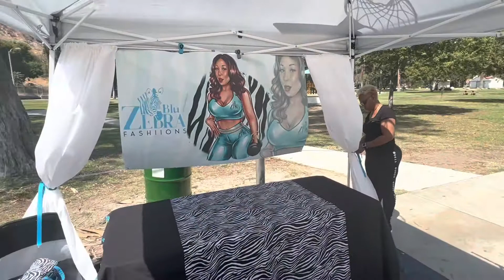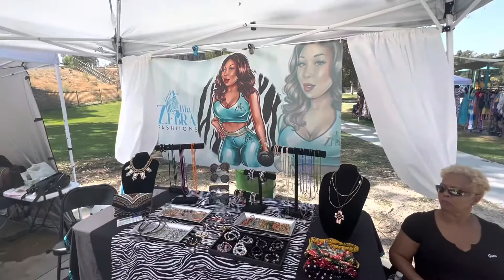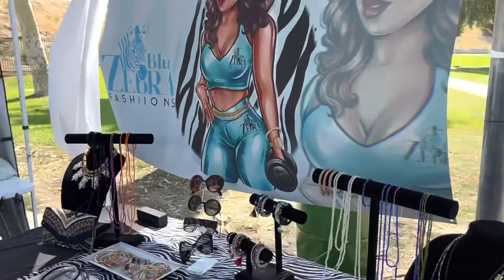IT'S FINALLY FRIDAY YALL || POP UP EVENT +CAR VLOG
Here!! 🔽🔽🔽